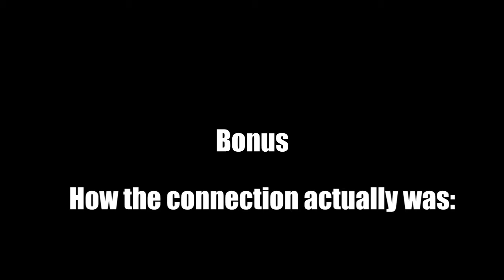Festivo LB R1 - Muggshotter (Jecht / Squall) vs. Vyse (Lightning)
All Lightning users should be using her Aya Brea costume, there are no excuses for not using it.

Best of three matches.

Quick jump
Match 1: 00:00
Match 2: 04:45
Bonus at the end of the video, see how much the matches actually lagged.